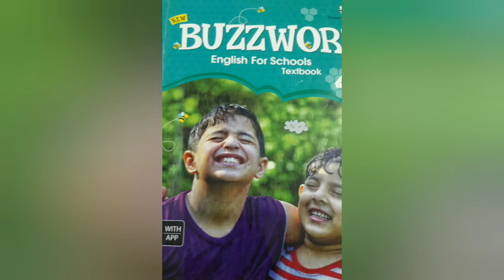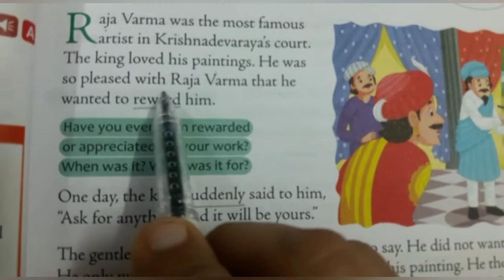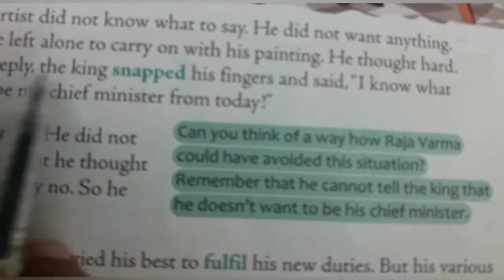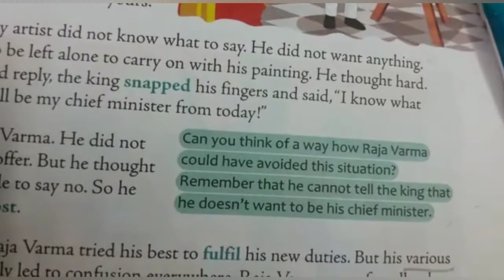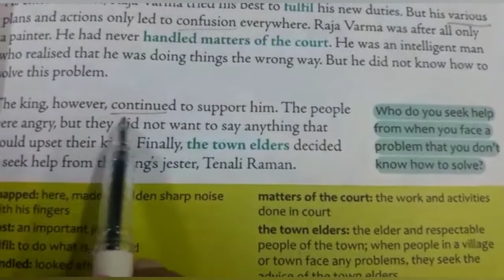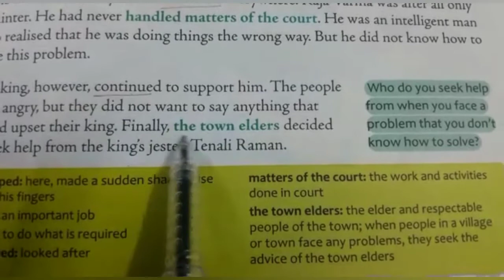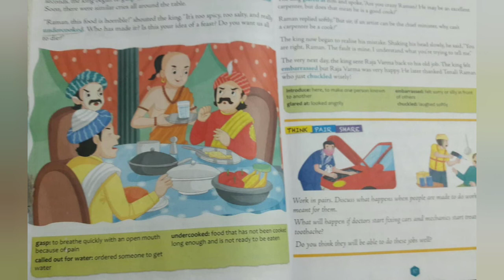Clever Tenali Raman part 1